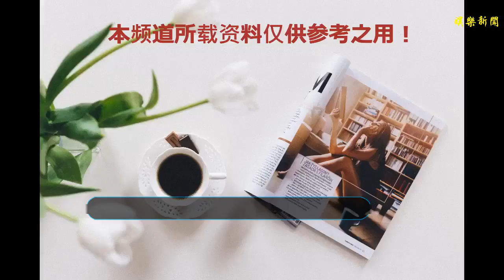2018年華晨宇火星演唱會開啟，鳥巢約會不見不散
谢谢！
    眾所周知的是華晨宇的火星演唱會要馬上開啟了，據有關網友計算，已經剩下一周時間了，慢慢的期待中了，具體的地點當然是在北京的鳥巢舉行了，現在在參加湖南衛視的節目錄制了。
    小編第一次認識華晨宇的時候，是在跑男中認識的，至于是哪一期的，小編就忘記了，當時華晨宇和鹿晗一對的，看起來弱弱的那種。有的網友已經期盼了很久了，期盼華晨宇的演唱會，現做終于來了，華晨宇的發型也發聲了變化，稱作一種反萌差的感覺。
    華晨宇的發型讓小編想起了韓國一個藝人，名字叫宋仲基，當時在拍攝《王的女人》的時候，似乎也是這種發型啊，如果是這種路線的話，感覺有點娘化的狀態。發型只是一種外在的，重要的還看本質的，希望華晨宇開好演唱會，弘揚正能量的。
    華晨宇也是實力唱將的，在南京的果潮音樂會結束的時候，華晨宇的粉絲真的是很給力的，這也與華晨宇本人有肯定有關系的，演唱會結束以后，粉絲們把場內的垃圾隨手都帶走了，真是給偶像面子啊，粉絲們很貼心的，真的很棒的。
    很多網友已經購買了華晨宇的演唱會門票了，心情已經迫不及待了，希望華晨宇旗開得勝啊！加油！